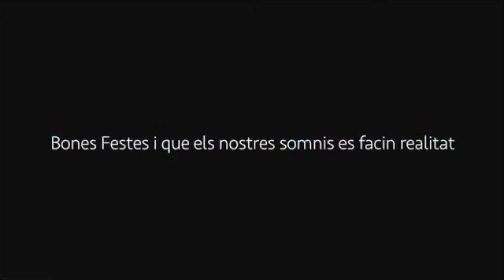Somiem tots junts instrumental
Vídeo original amb la base instrumental de PeTaCa